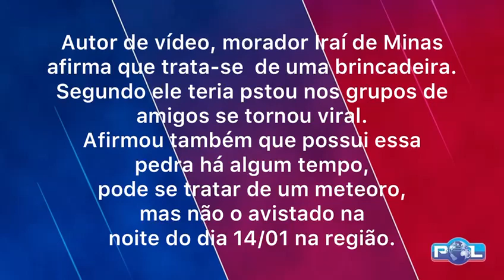Vídeo de fragmento de meteoro achado em Iraí de Minas foi brincadeira que se tornou viral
Um meteoro, esse de verdade, foi avistado por várias testemunhas e gravado em imagens de câmeras de segurança